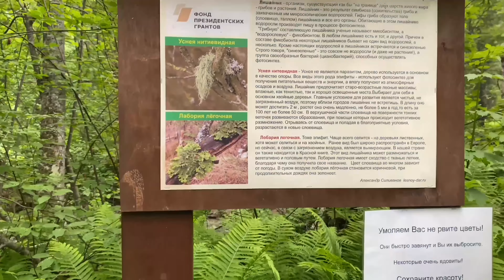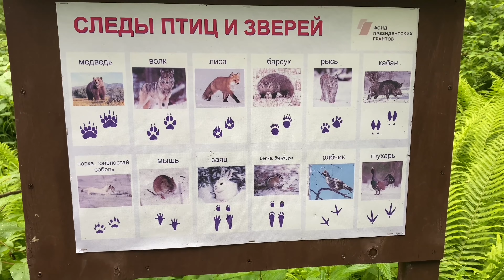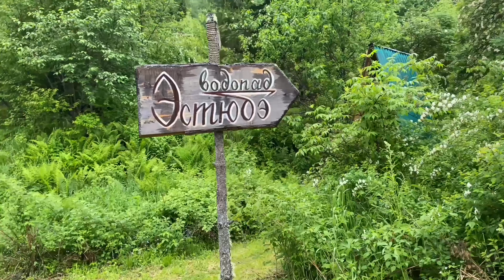Телецкое озеро, Артыбаш, обзорная площадка, водопады, прогулка на катере, турбаза кедровый берег..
Озеро Телецкое, Артыбаш, обзорная площадка, водопады, прогулка на катере, турбаза кедровый берег.. 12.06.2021